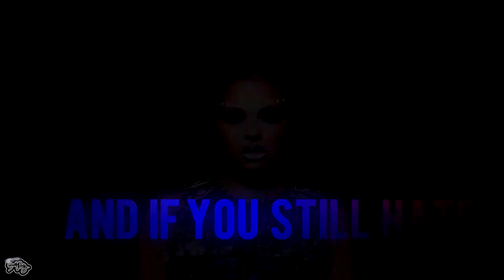Little Mix ● Flawless (Gender Equality)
Hello.
Finally here it is. I wanted to make a video about Feminism for ages. I had a great idea back in 2014 when I heard Emma Watson's speech but I couldn't find a song and I just didn't do it after that. Fortunately, a week ago I heard this amazing song by Beyonce and it brought my idea back to me. I know it is too short to say it all but while editing I had another idea and I wanted to leave it for for that video. I will edit it soon.

I want to say that I think that women's rights is something we should all fight for. However, Feminism is not a synonym of man hating. I wanted that to be this clear; we are not fighting to turn it the other way round. We do not want to put down men. We are fighting for equality. There is no need to hate men and those who do have really misunderstood the meaning of feminism. Emma Watson said it all in his beautiful speech at the HeForShe Campaign.
Anyways, this is a subject I really support and that is really important to me. I just wanted to share a little something of it with you and I hope that you girls also fight for your rights.

Jureth.

● Song: Flawless by Beyonce
● Fandom: Little Mix
● Program: Sony Vegas Pro 13
● Colouring: sunnyvids